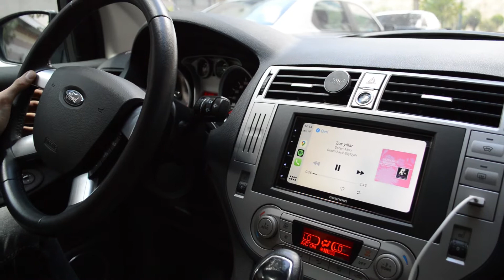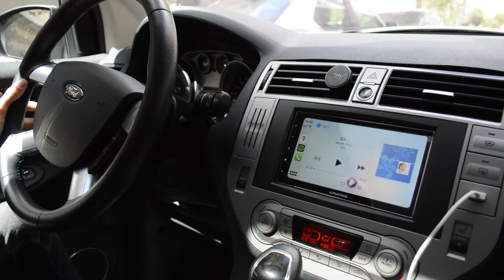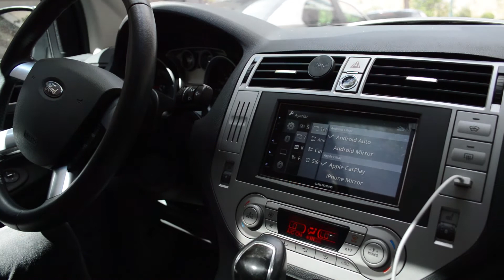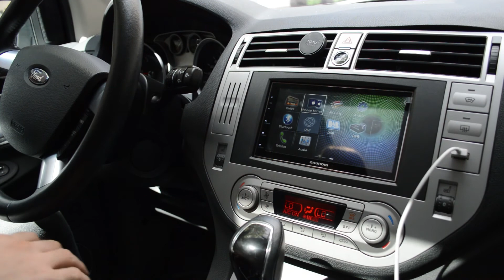Ford Kuga Carplay Androidauto Tanıtımı (Grundig GX-3800)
Ford Kuga  Carplay Androidauto Nasıl Yapılır?,Ford Kuga  geri görüş kamerası, Ford Kuga  ön kamera, Ford Kuga  carplay, Ford Kuga  androidauto

Uyumlu olduğu modeller:
Ford
Kuga = 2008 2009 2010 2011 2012